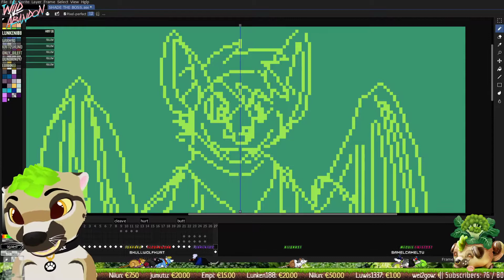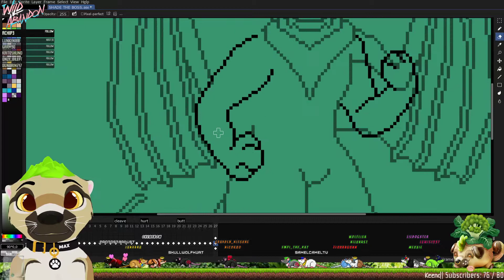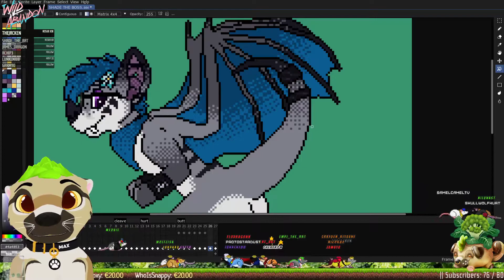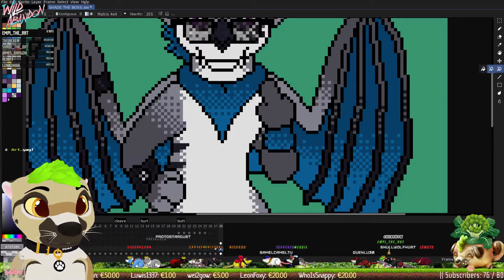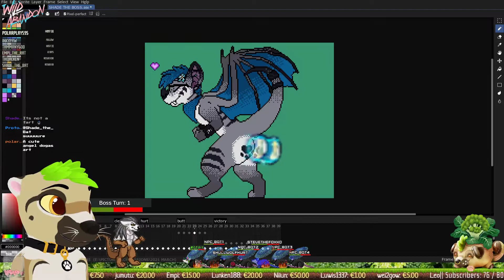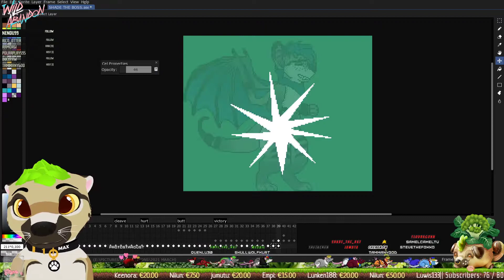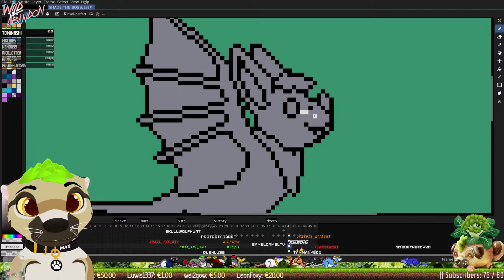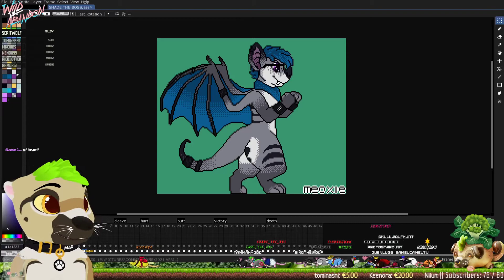Meoxie's Twitch VOD / 2nd April 2021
Just posting my raw Twitch VOD on Youtube to keep track of them. Enjoy! :P